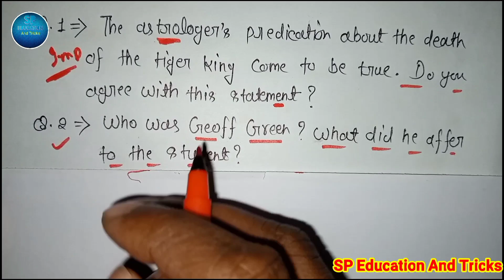Class 12 english important questions 2023 up board | Up board exam 2023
💥Central idea lesson-1 my mother at sixty six

विश्व में सबसे लंबा ऊंचा तथा बड़ा
प्रमुख नेशनल पार्क
विश्व के महाद्वीप with trick

Tense Revision click here link

class 12th Hindi chapters click here link

class 12th maths chapters click here link

class 12th chemistry chapter click here link

class 12th physics chapters click here link

short tricks click here link

class 12th English chapter click link

trigonometry trick click here link

@sp education and tricks
. Class 12th english important questions 2023
Class 12 english important questions answer 2023
Class 12 english chapter 1important questions 2023
Class 12 english chapter 1important questions 2023 up board
class 12 english important question up board
english question paper up board class 12
Sakib classes
class 12 english important question up board 2023@speducationandtricks
Education
Class10
Class12
Class11
Class9
All education
This channel is all the student give good education 👍

Yah channel sabhi student ke liye education se related videos late rahte hain class 9th class 10th class 11th class 12th sabhi class ke students ke liye yahan per sabhi prakar ki videos milati rahti Hain yah channel study ke liye Hi banaya Gaya hai Taki student acchi study Le saken aur acchi study Thanks👃